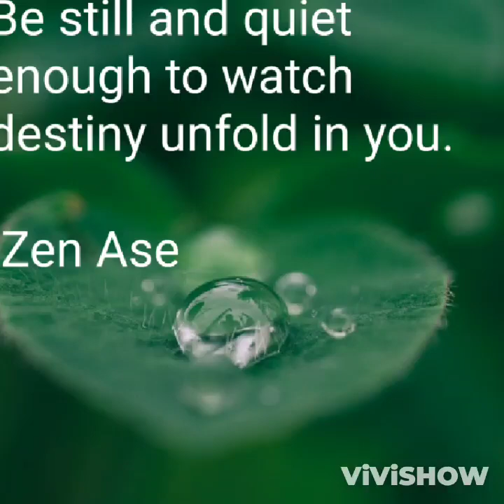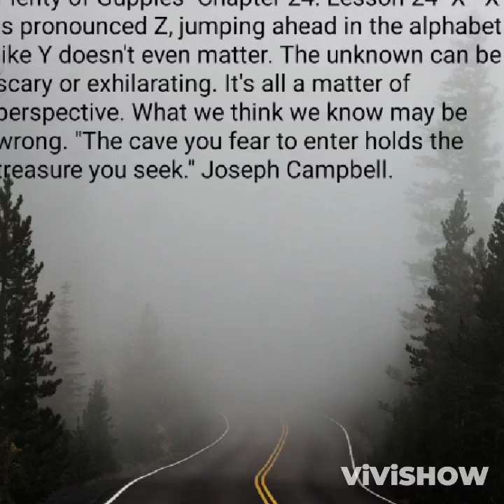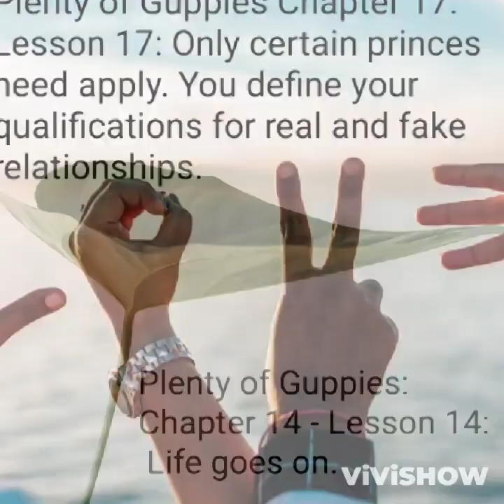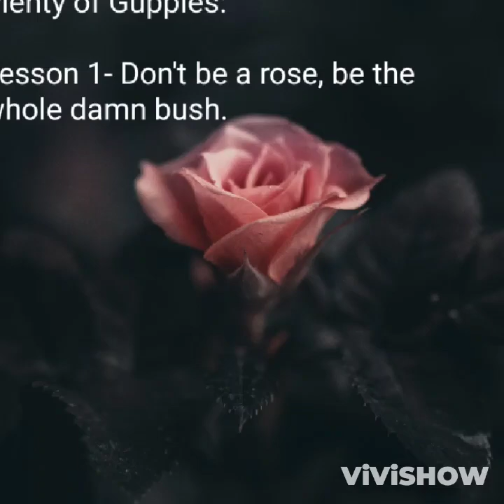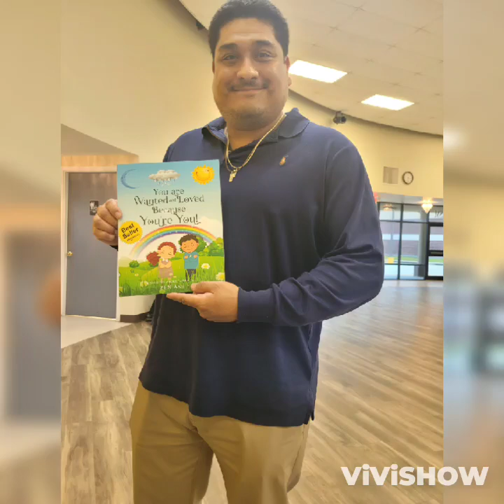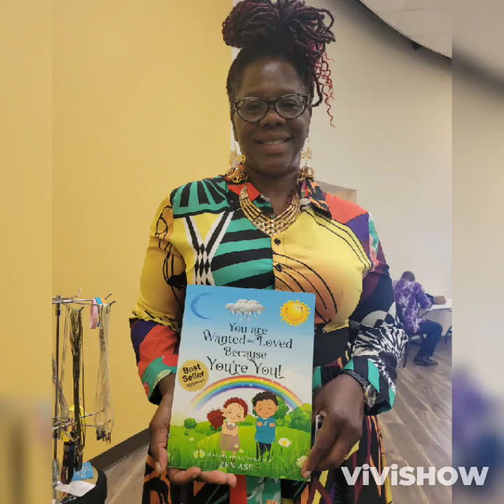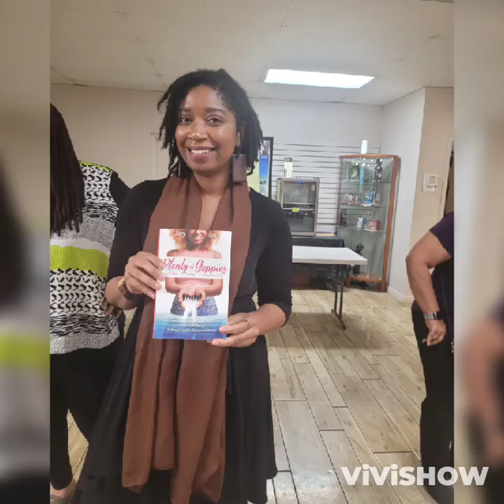The researchers got it wrong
Thoughts?